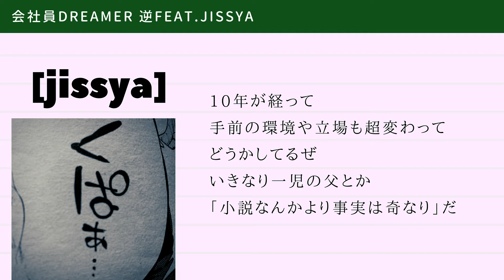会社員Dreamer 逆Feat.jissya / ヤルキスト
ヤルキスト新企画
会社員Dreamer 逆コラボ第6弾は「jissya」！！
↓詳しくはこちら↓

学生でも、会社員でも、今はまだフリーターでも
俺らはこれがただただ好きなんだ！楽しいんだ！！
そんな想いをこめて、会社員ドリーマーという曲を作りました。

でも、これは僕らのただ一つのエピソード。
生き方がそれぞれなんだから、みんなそれぞれにエピソードがある！

ヤルキスト、みるきーとKARITONのゆかりのある音楽仲間。
コラボ依頼をして、それぞれの会社員Dreamerを作ってもらいました！

第6弾は「jissya」！！

ネットラップで出会った先輩です！
高校の時、この人たちに出会えてよかった。

そんなパイセンが
会社員Dreamerにバイブスを乗せてくれました！

[紹介文]
一児の父

[住んでる県]
山口